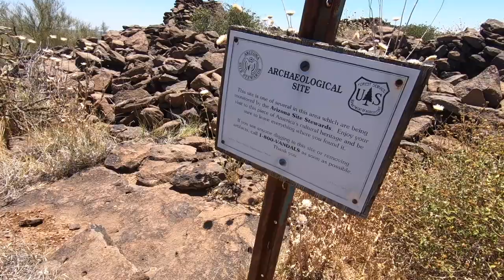Part 2 RETURN TO the BLACK MESA RUINS , Petroglyphs and the GREAT HOHOKAM WALL -Hiking in 107 temp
Camera Bag:
GoPro Hero 7
My Drone :